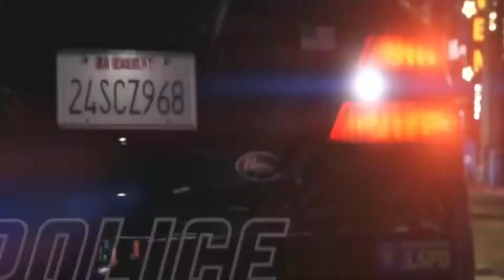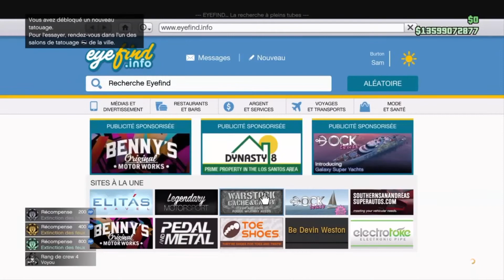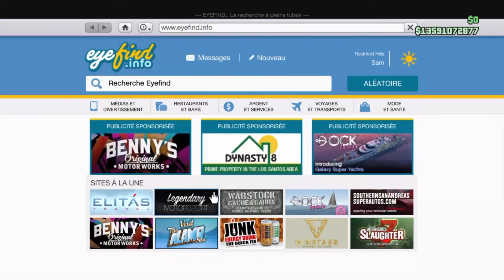NOUVEAU COMPTE SUR PS4/GTAV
Salut à tous , C'est LaFonteYTB !

N’hésite pas à visiter et à me suivre sur :

Mon psn ps4 : LaFonteGTAV ou LaFonteYTB_YT